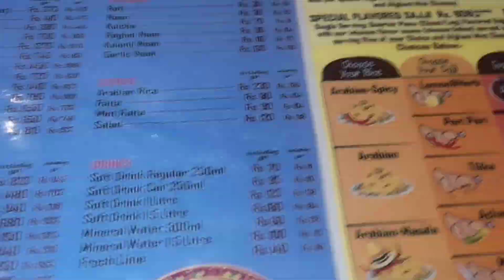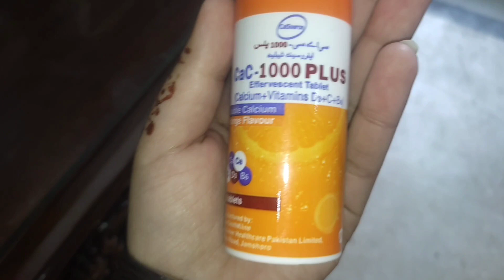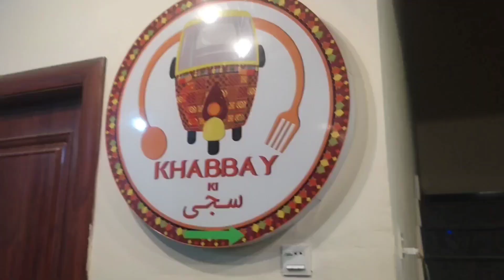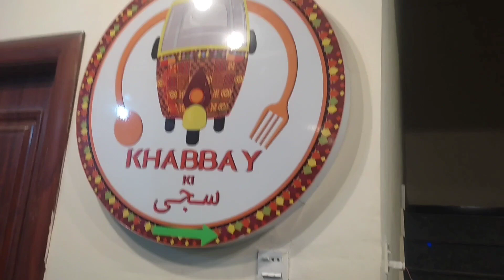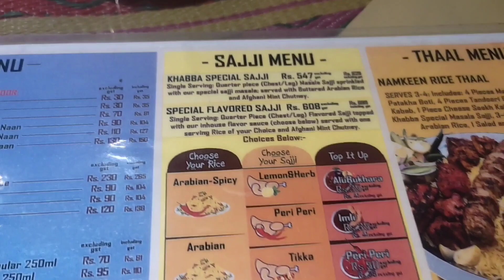Morning to Evening Routine | Sunday full day routine | Daily Vlog | Maria Qureshi Vlogs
Morning to Evening Routine Sunday full day routine
foryou
vlog
dailyvlog
routinevlog
dailyroutinevlog
happy
Pakistan

I am a Pakistani YouTuber and Vloger plz Subscribe my channel and spot me I am Sharing my ''daily vlog '' Today I am Sharing my Sunday Routine I send time with my family I am Sharing with you be happy always ❤️